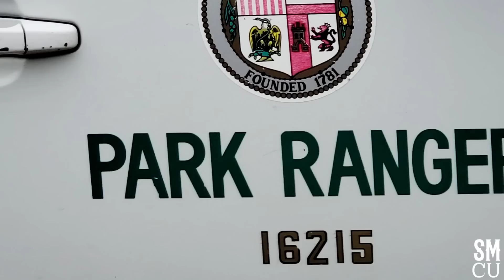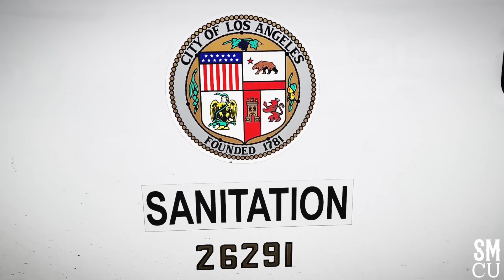Homeless Encampments Cleanup in Venice Restrooms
The City of Los Angeles Department of Public Works, in collaboration with Clean Harbors Environmental  Inc., carried out a cleanup operation of homeless encampment at Venice Beach restrooms on Friday, May 5, 2023. Sanitation workers were donned in white hazardous materials suits as part of the safety protocol for the cleanup. LAHSA (Los Angeles Homeless Services Authority) was on site and provided homeless outreach during the cleanup operation.

The operation was prompted by significant health and safety concerns for both the unhoused and the general public, as many of the unhoused individuals had been using the restrooms as living quarters.

There are two separate waste management  teams with different roles working in collaboration. City of Los Angeles Department of Public Works, wearing the yellow safety vests, and Clean Harbors Environmental Services Inc., wearing the orange safety vests. The Clean Harbor team goes in first to  sort through the garbage to identify, collect, and segregate the hazardous waste items such as batteries, urine, syringes, etc. Once they finish collecting the Hazardous Waste, Los Angeles Public Works sanitation workers take over and collect the remaining garbage.

To ensure the safety of all involved, Los Angeles Park Rangers were present at the site throughout the cleanup operation. This weekly cleanup activity takes place every Friday in Venice and is intended to maintain the cleanliness and hygiene of the area.